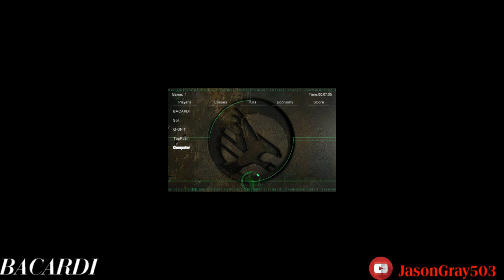Area 51 gameplay